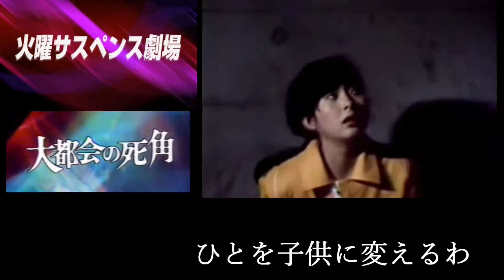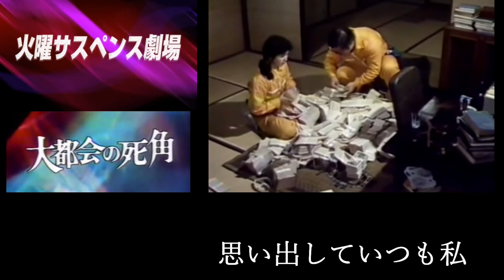「家路 /岩崎宏美」独学バイオリン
量産バイオリン2号